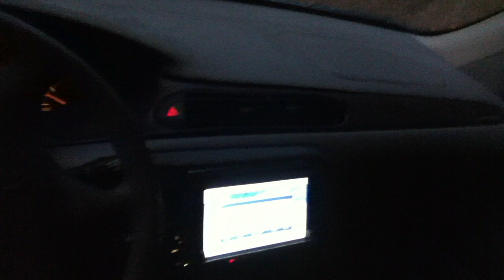Memphis Whips 1st Outrageous Blue Malibu On 4s